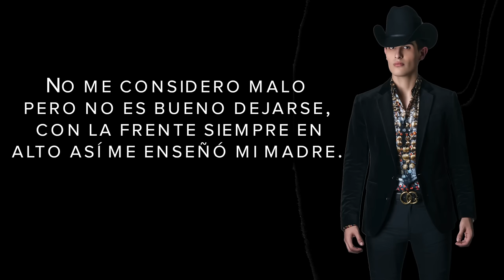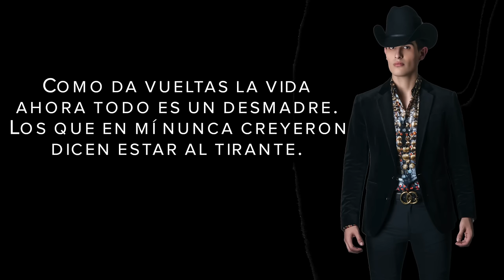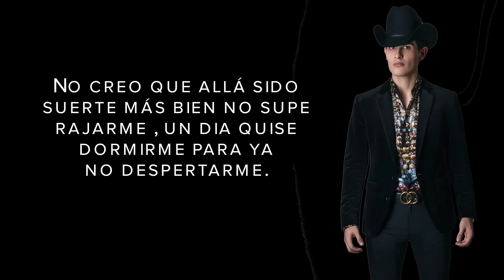Adriel Favela "Sueño A Lo Grande" (Letra)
Sigue a (artists in video's name)
(his website)
(his Facebook)
(his Twitter)
(his Intagram)
(his Snapchat)

CONTACTO

Gerencia 360
300 E. Magnolia Blvd. Suite 500

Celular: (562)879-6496